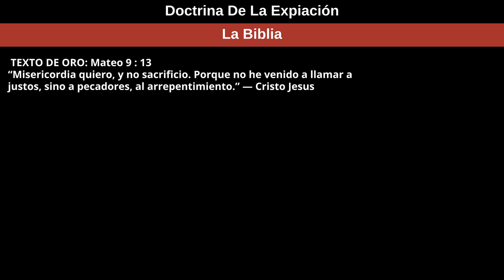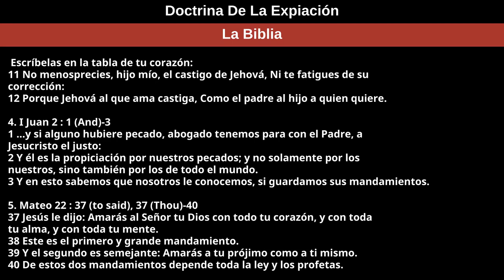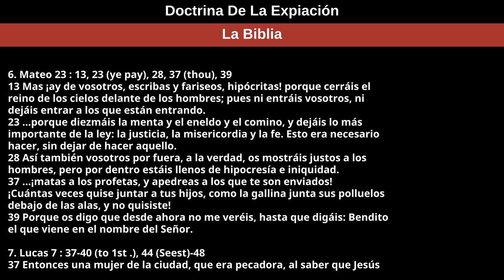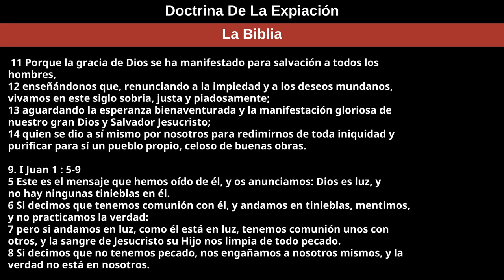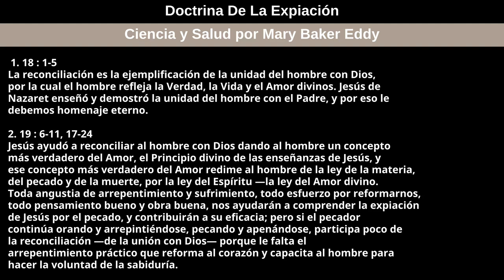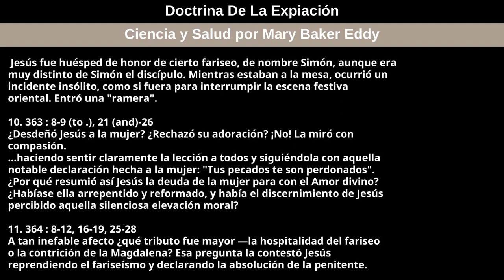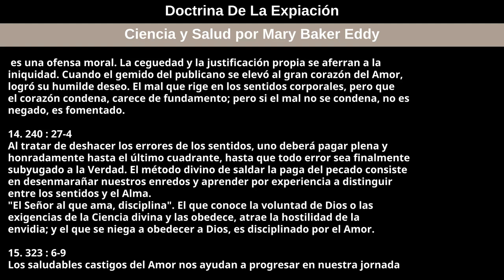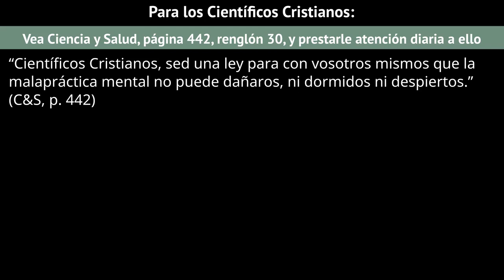16 de abril de 2023 — Doctrina De La Expiación